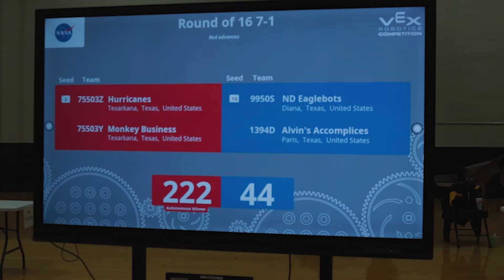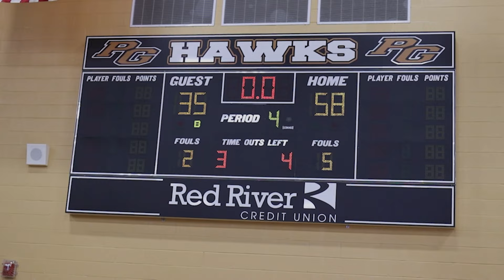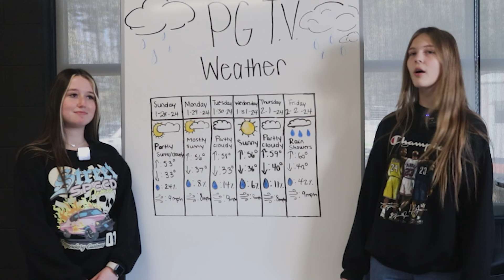This Week at The Grove - January 26, 2024 | ROOKIE EDITION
00:00 This Week at the Grove
00:39 Roaming Reporter Random Questions
02:23 Robotics Tournament
03:54 Boys Basketball
05:23 Girls Basketball
07:08 UIL Cheer Competition
08:28 Spotlight Student
09:38 Locked or Unlocked
10:55 Weather
12:13 Weekly Announcements and Bloopers